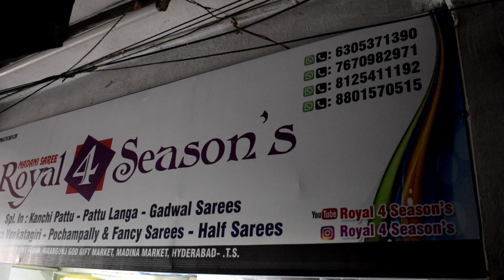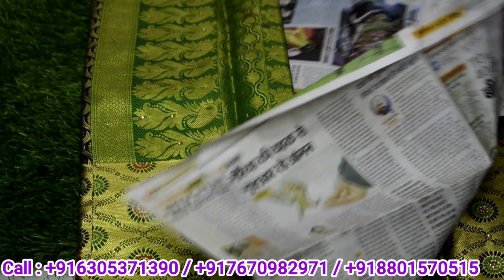Free Gift కామెంట్ చేయండి గిఫ్ట్ పొందండి Single Saree Cash On Delivery Available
Madani sarees

wholesale & retail

# 21-1-637 Ground floor, God Gift Market
Rikba Gunj, Hyderabad  -500002 T.S.